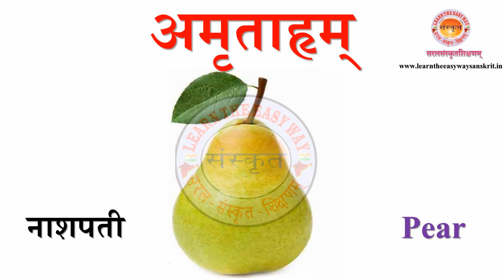Learn The Easy Way Sanskrit | Fruits Name In Samskrit | फलवर्गः | फलों के नाम संस्कृत में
लीजिए प्रस्तुत है संस्कृत में फलों के नाम की वीडियो (फलानां नामानि) । अपने मित्रों के साथ साझा भी जरूर करें ।

यदि कोई त्रुटि हो,  किसी प्रकार की प्रतिक्रिया करना चाहते हो तो कृपया टिप्पणी बॉक्स में लिखें ।

Publisher - Learn The Easy Way Sanskrit